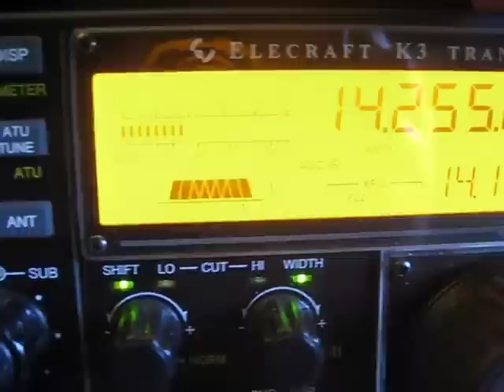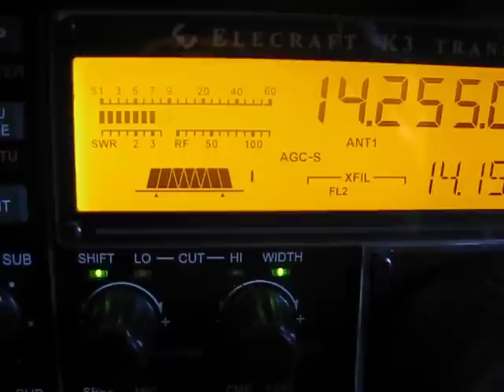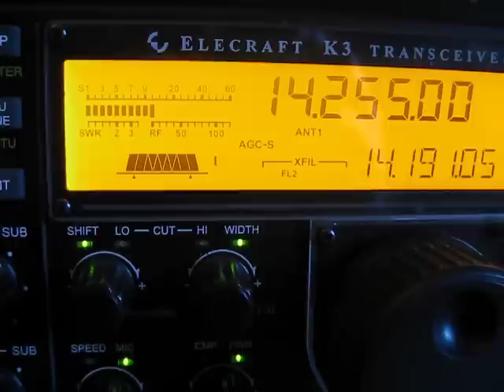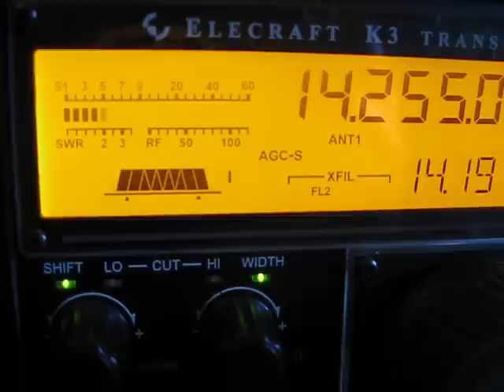BX5AA on 20M 1220z 4.29.10 ENY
The opening to Asia this morning was one of the best I have seen in a long time. Ended up going down the band calling CQ and working a nice AS pileup! JA, DV9, UA0 and VR2's :)